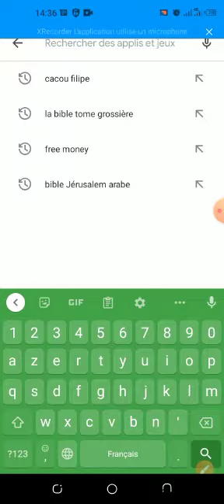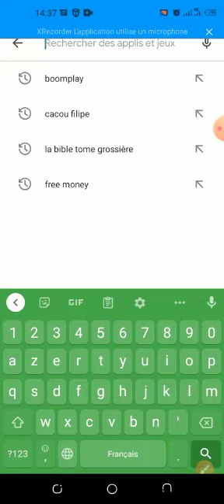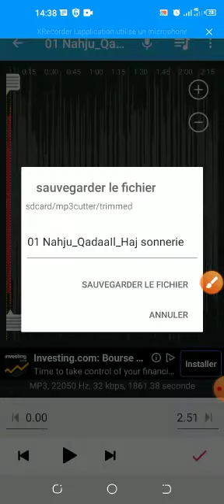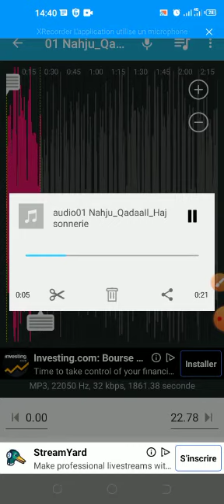la question d'un Abonné ,,, comment couper un son ???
Vidéo de Nomade